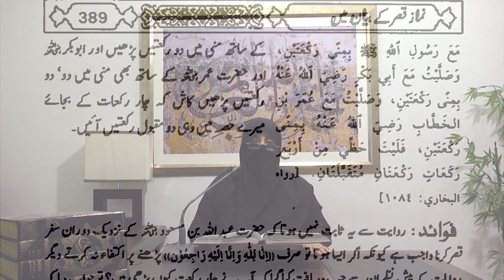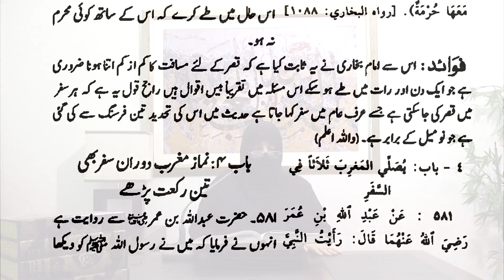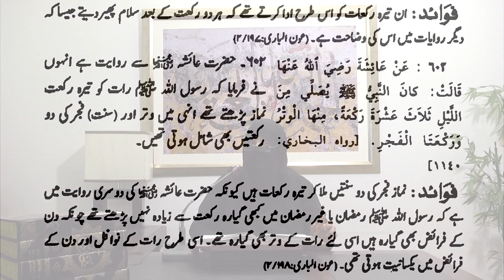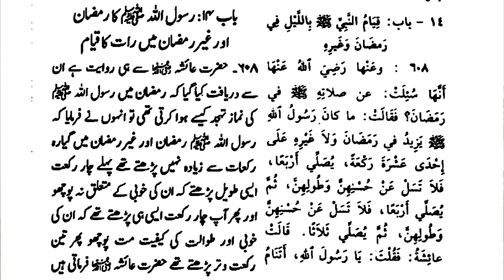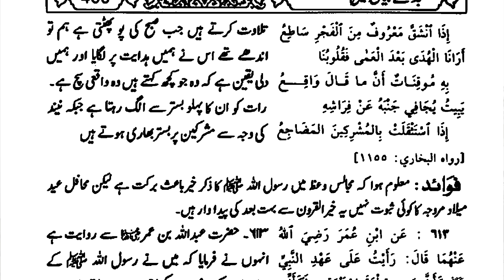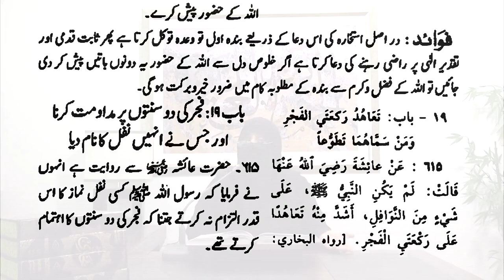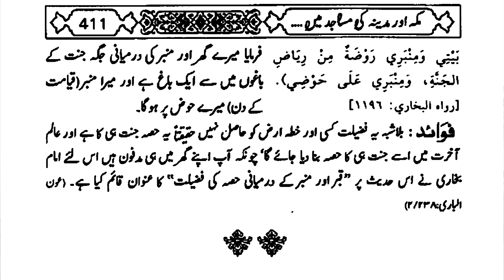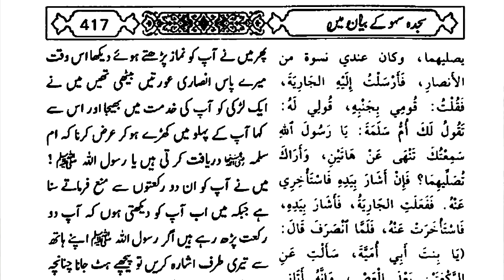11)Kitab Takseer us Salaht to Kitab Us Sehav Daura e Hadees By Dr Zeba Waqar